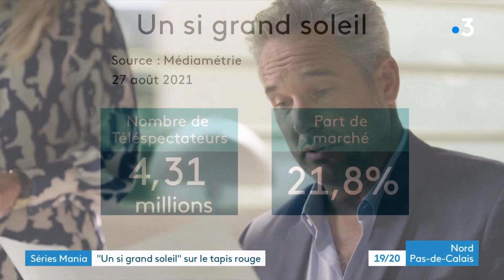Un si grand soleil au festival Séries Mania à Lille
Un si grand soleil, c'est LA série populaire de France 2. Diffusée juste après le JT de 20h, le programme attire chaque soir des millions de téléspectateurs. À Séries Mania, l'équipe du film est venue rencontrer son public. Nous avons tenter de comprendre : quelle est la recette du succès ?  ► Léo Marron, Sergio Rosenstrauch, Marie-Elisabeth Masson, Régis Broy